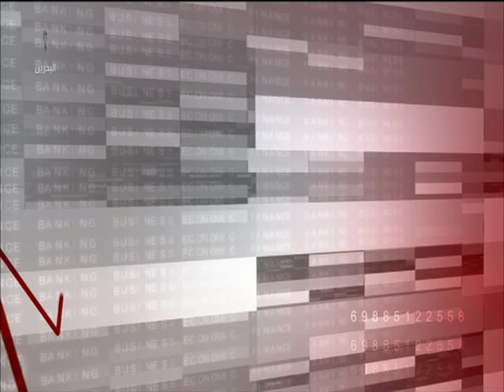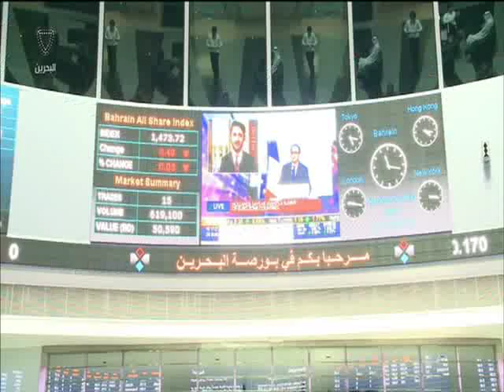البحرين : النشرة الاقتصادية 2 18-11-2015